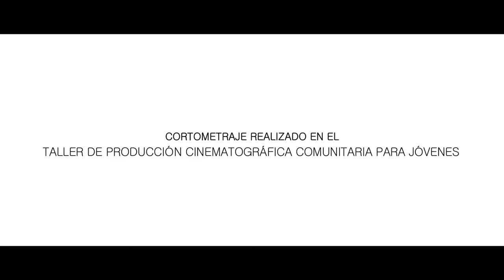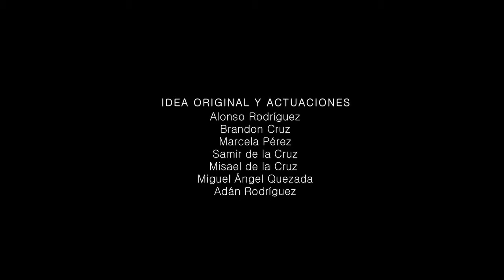No hay amor para los dos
Cortometraje realizado bajo el programa
Alas y raíces.

En el taller de producción cinematográfica comunitaria para jóvenes.